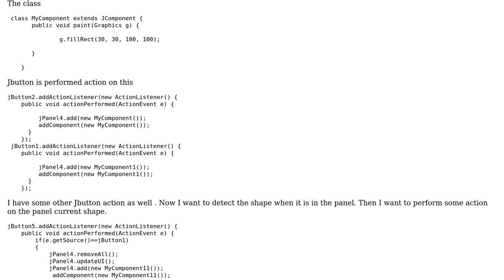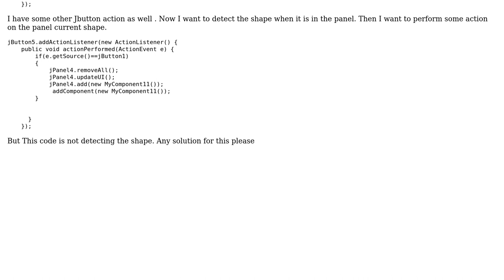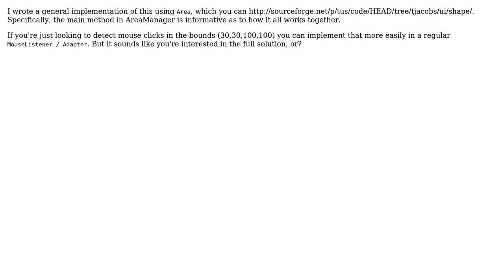How I can detect the shape inside of the jpanel and use it with another button?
With thanks & praise to God, and with thanks to the many people who have made this project possible! | Content (except music & images) licensed under CC BY-SA | Music | Images & others | With thanks to user Jahidul Islam user ControlAltDel and the Stack Exchange Network Trademarks are property of their respective owners. You are responsible for your own actions.